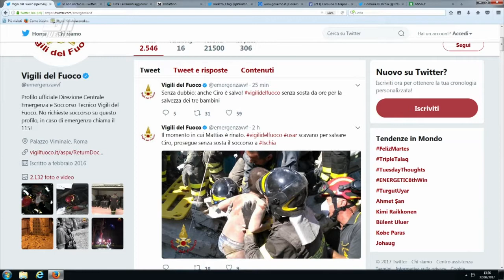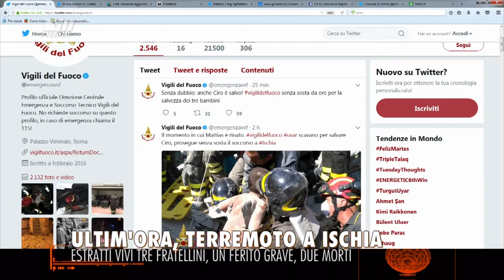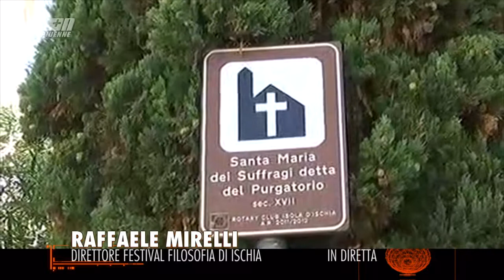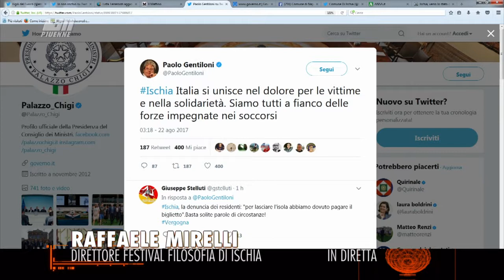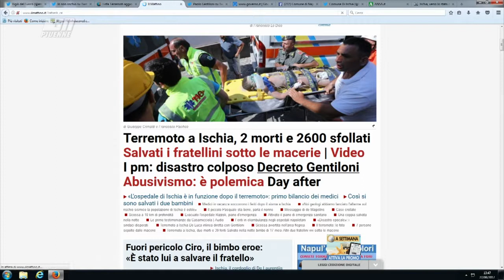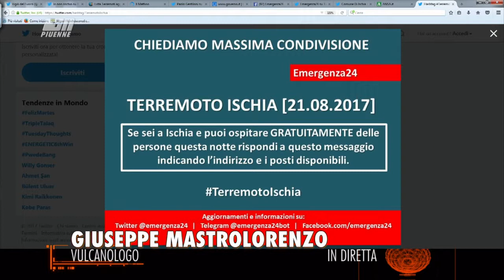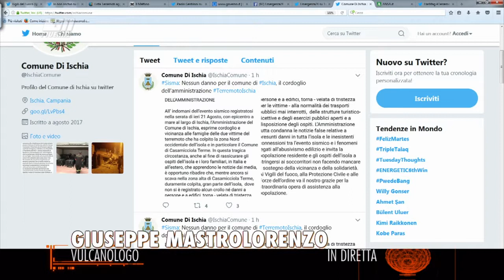TG SPECIALE TERREMOTO ISCHIA 22/08/2017 PT3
Piuenne è ai canali 17 e 90 del digitale terrestre (5017 e 5090 con sky digital key) e in streaming su